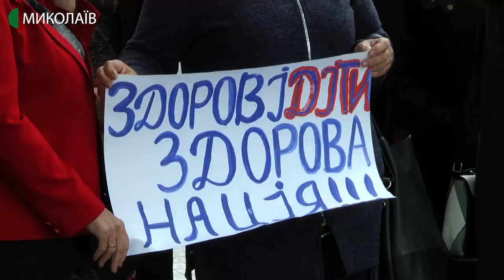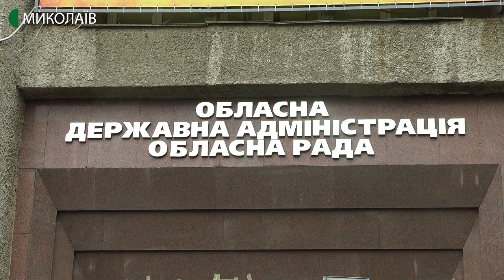Співробітники Миколаївського дитячого центру медичної реабілітації вийшли на акцію протесту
3 червня близько п'ятдесяти працівників комунального некомерційного підприємства "Обласний дитячий центр медичної реабілітації" організували пікет біля будівлі Миколаївської обласної ради. Вимагали виплатити заробітну платню за два місяці та виступали проти скорочень співробітників закладу.

Автор - Володимир Степанов, оператор - Євген Сержук.